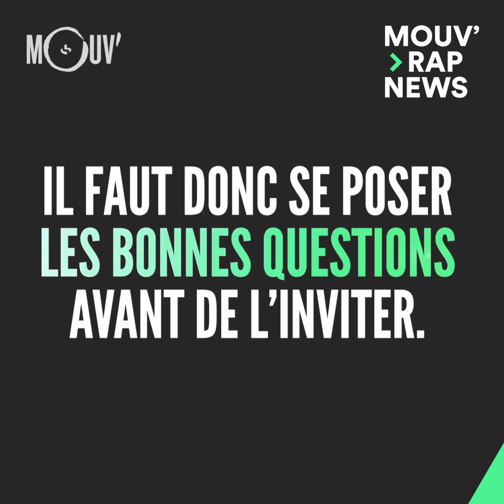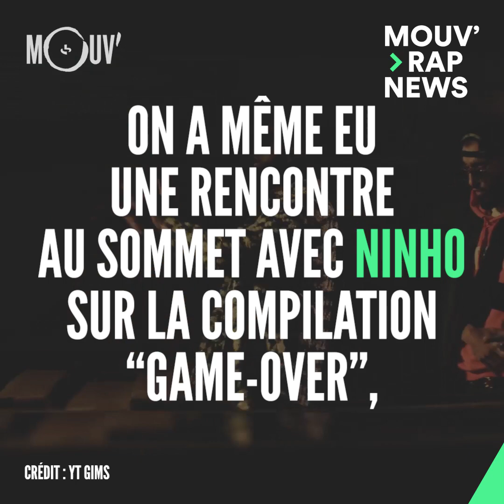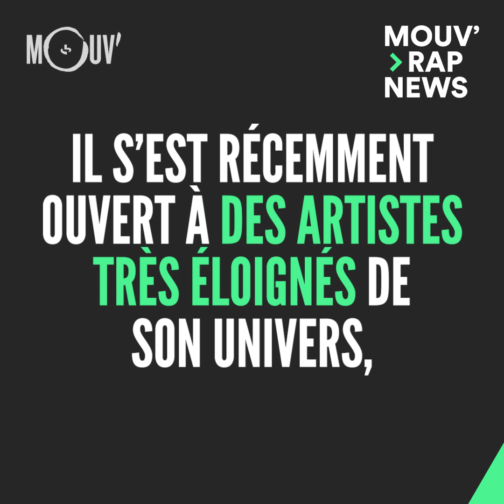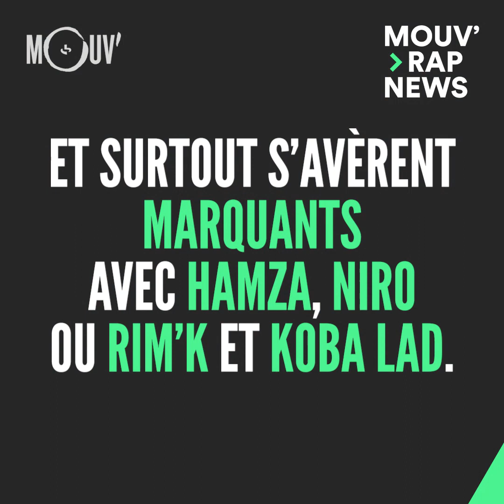Qui est le roi des featurings en France ?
Quand il s’agit de featurings, le rap français aime s’appuyer sur quelques valeurs sûres, mais qui est le roi des feats ?
Texte : Genono
Montage : Manuel Rossander
Image vignette : Fifou